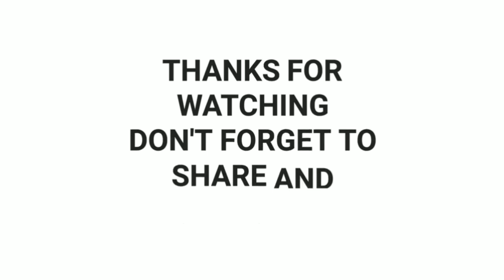Netizens can't stop laughing over Irene's pink and black suede outfit.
Red Velvet's Irene after fighting with her fashion coordinator" has been ranking high on popular online community Instiz